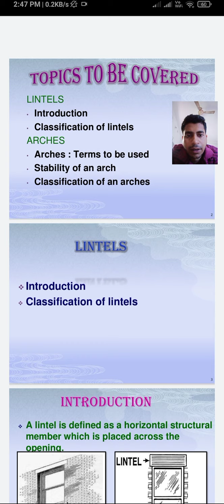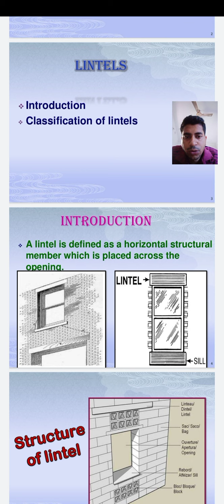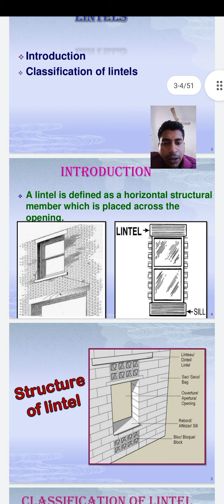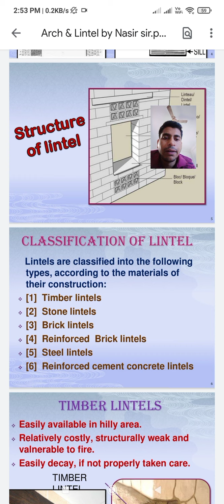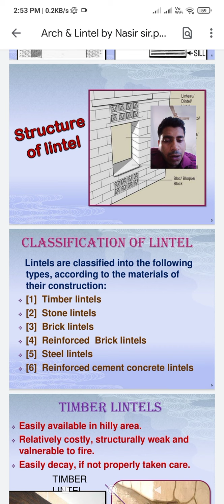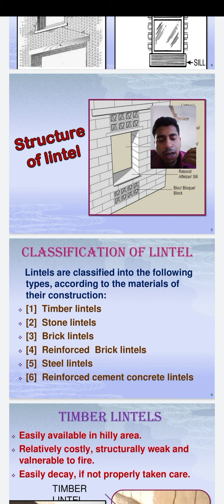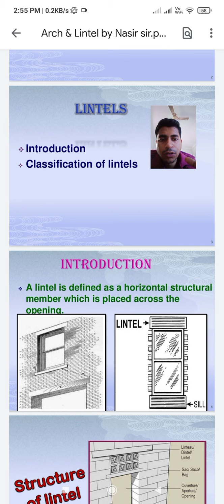Lintel & Arch Bengali class 1